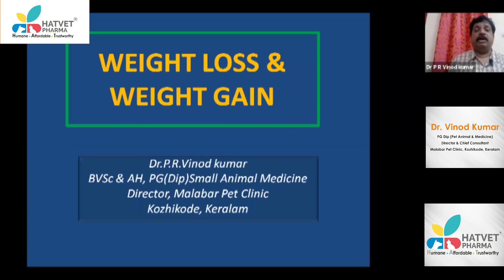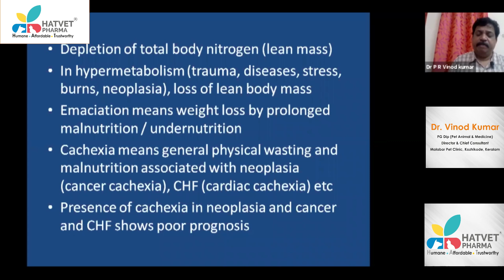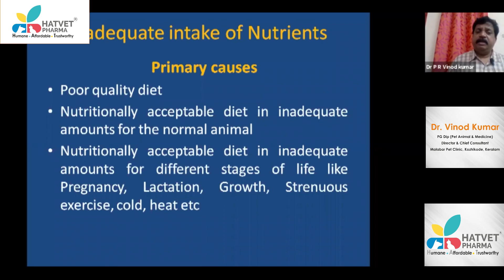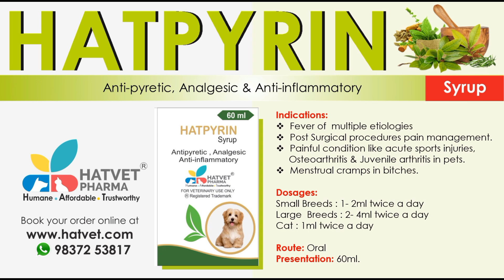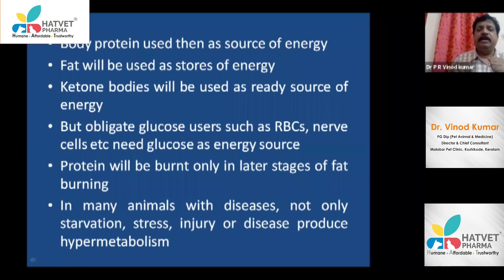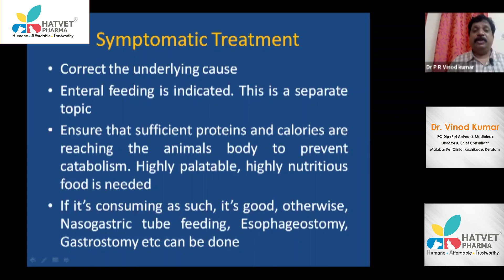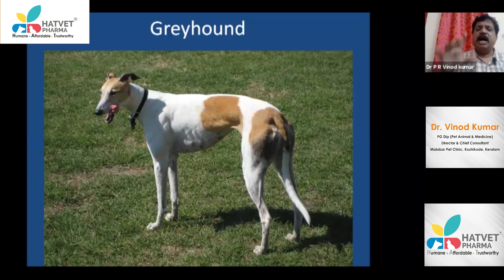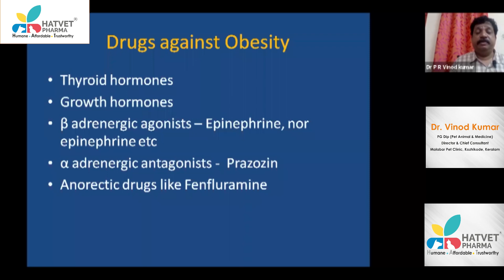Weight Loss & Weight Gain In Dogs And Cats By Dr. Vinod Kumar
Hatvet Presents Dr. Vinod Kumar's Webinar On Weight Loss & Weight Gain In Dogs And Cats.
Happy Learning !!!